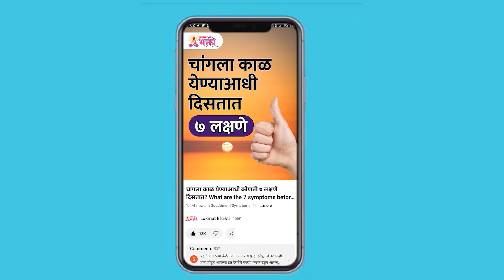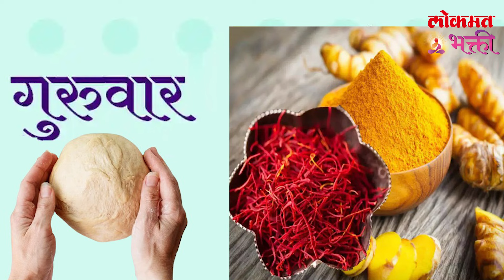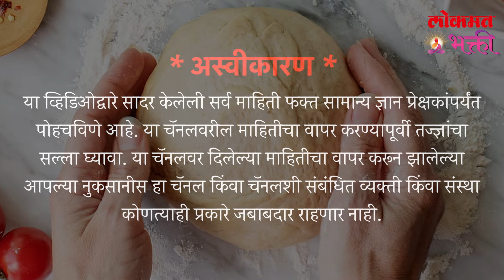Darrojchya Kamat Konte Upay Kelyane Dhanlabh Hou Shkto? laxmipraptiupay lokmatbhakti | SG3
पीठ मळताना १ गोष्ट मिसळा, श्रीमंत व्हाल | Darrojchya Kamat Konte Upay Kelyane Dhanlabh Hou Shkto?